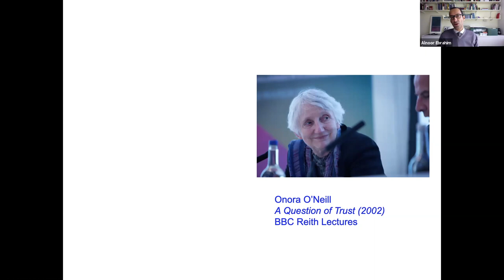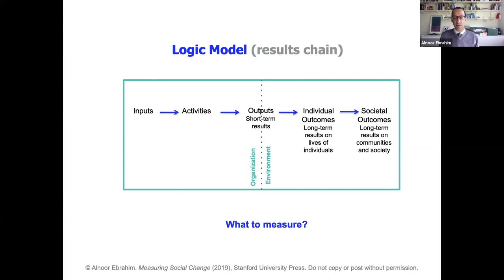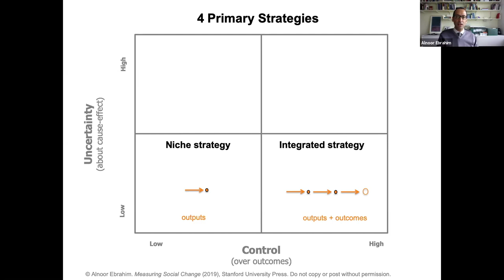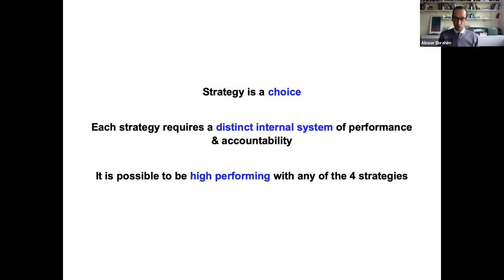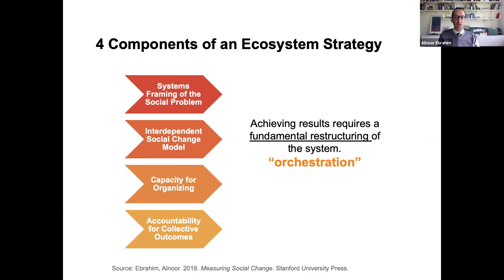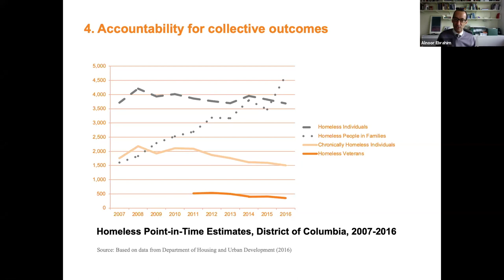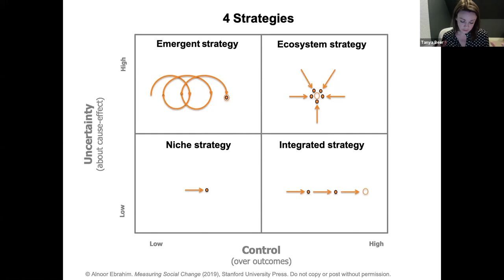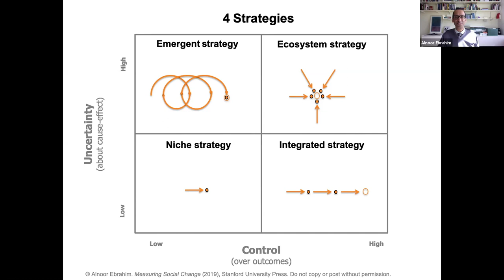Measuring Social Change Webinar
How can we track and improve performance towards complex goals such as reducing poverty, improving public health, or advancing human rights? What can funders reasonably measure and legitimately take credit for?

We invited Alnoor Ebrahim, professor of management at Tufts University, to talk with the Evaluation Roundtable network about his new book, Measuring Social Change: Performance and Accountability in a Complex World.
Learn about four types of strategies—niche, integrated, emergent, and ecosystem—and the types of performance measurement and accountability systems best suited to each. Learn what to measure, what kinds of performance systems to build, and how to align multiple demands for accountability.

The webinar has three main parts:
Fundamentals of social change strategy (07:36)
Four strategies for leaders of social change organizations (16:28)
A deeper look at the Ecosystem Strategy (28:42)

Question moderation and commentary conducted by Tanya Beer. Access the webinar on our YouTube page. Additionally, the slides from the webinar are available to download above in PDF format. Webinar was originally recorded on February 20th, 2020 and is hosted by the Center for Evaluation Innovation.